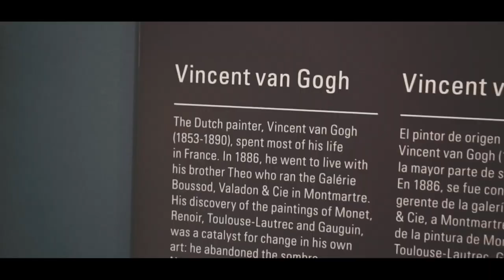48 Hours in France: A Visual Diary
Greetings.

Do people even read descriptions anymore? This is a compilation of footage I collected on my trip to Paris & Versailles during the spring of 2018.